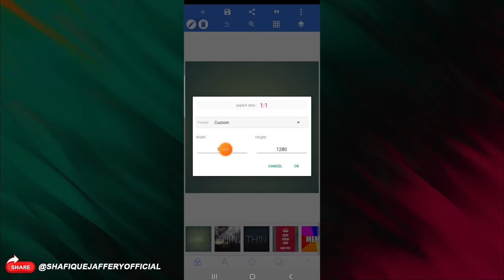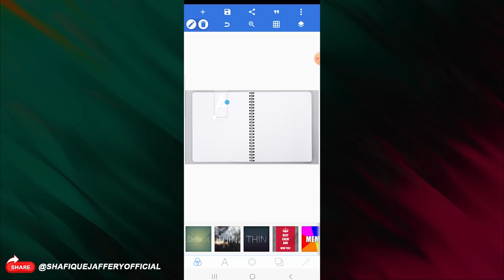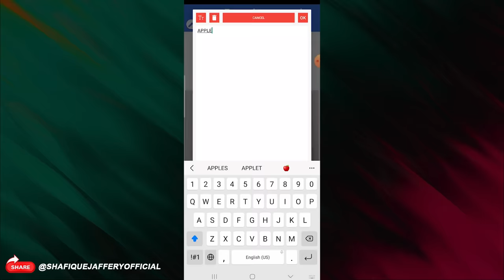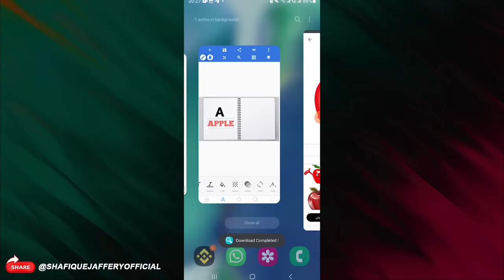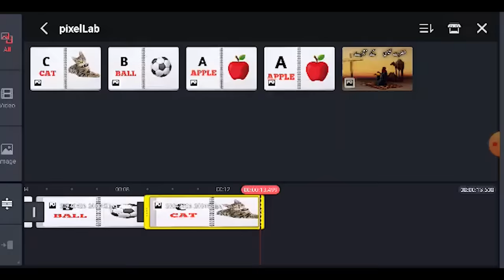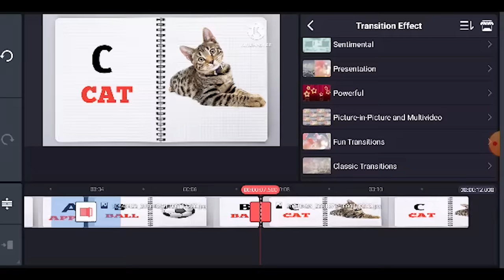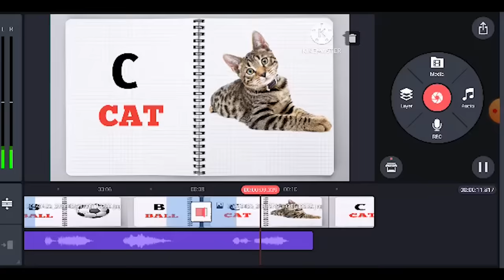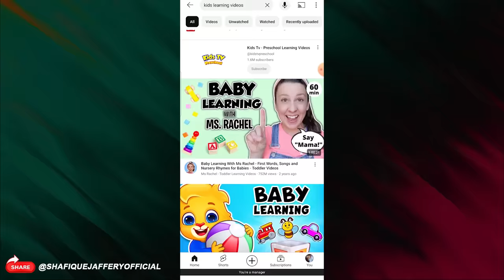Make 2 lakh monthly ,how to make cartoon animation video How to make kids videos ,kids videos A B C.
Make 2 lakh monthly , How to make kids videos , kids videos A B C